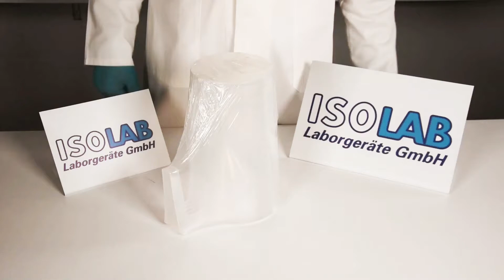ISOLAB - 3000ml beaker with handle and spout, 2 funnels SET